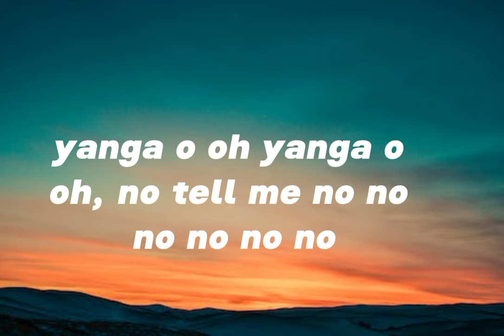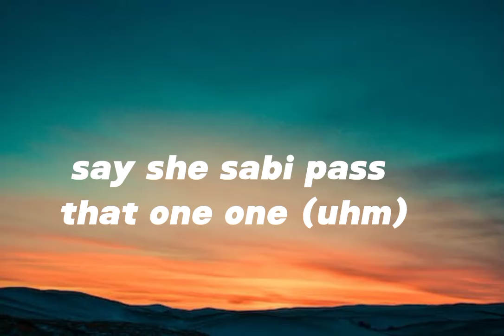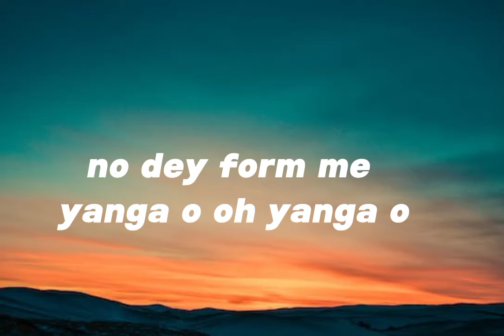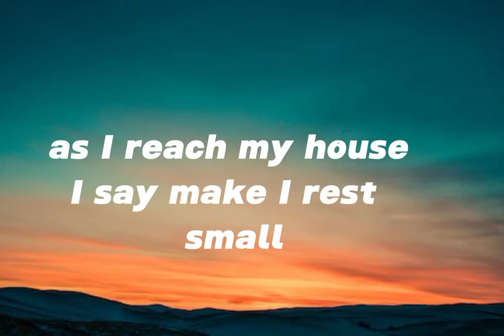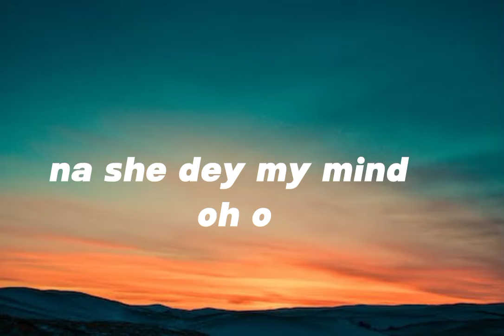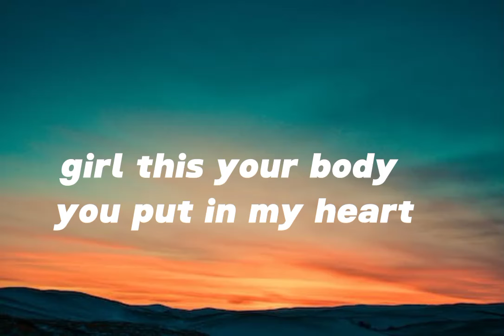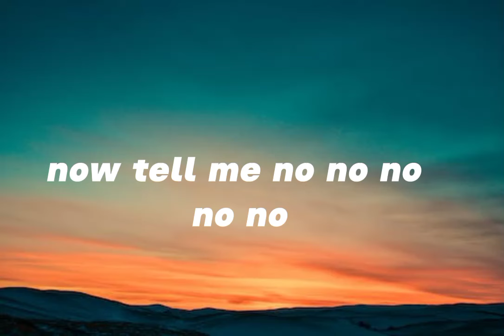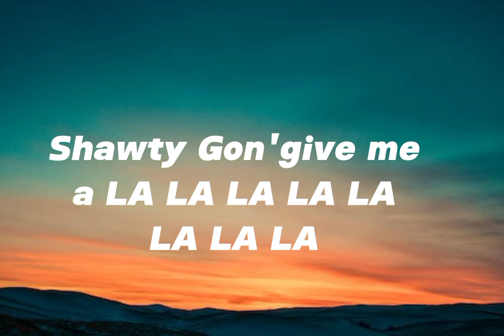Rema, Selena Gomez_ Calm down _(Lyrics)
Rema, Select Gomez _ Calm down ( lyrics)...
lyrical girl...